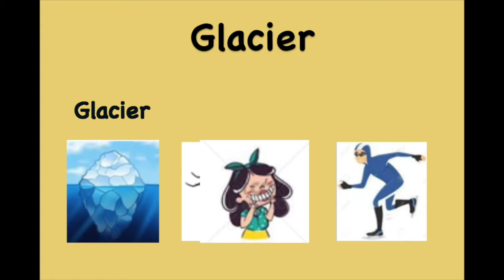7 GL Learn to read GLACIER Reading Practice English Pronunciation DIGRAPH GL